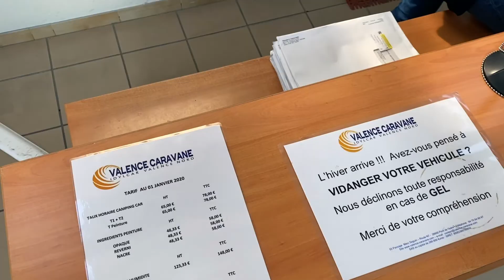Presentation Valence Caravane Idylcar Valence Nord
Presentation de notre Société Valence Caravane
Situé a Pont de l'Isère dans la Drome
Concessionnaire de Véhicule de Loisir Campingcar, Fourgon, Van
Membre du Réseau National IDYLCAR
Distributeur Chausson, Rapido, SunLight, Westfalia, Campereve, Ranger, Raclet et Idylcar Accessoire